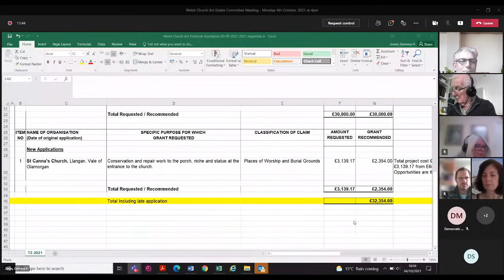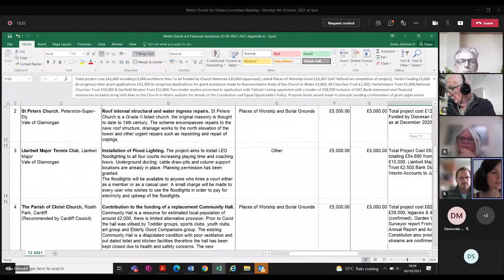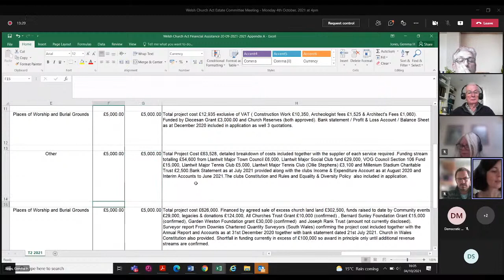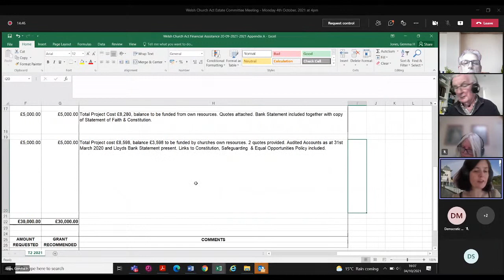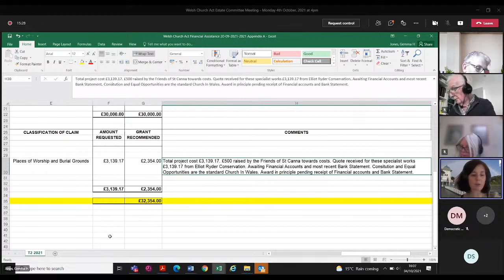Welsh Church Act Estate Committee Meeting - 4th October, 2021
This meeting took place remotely.